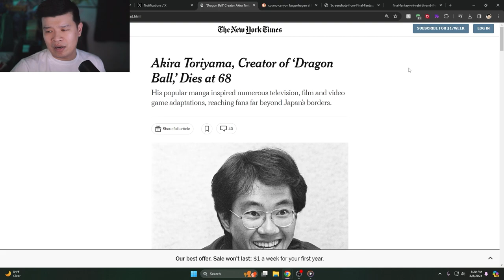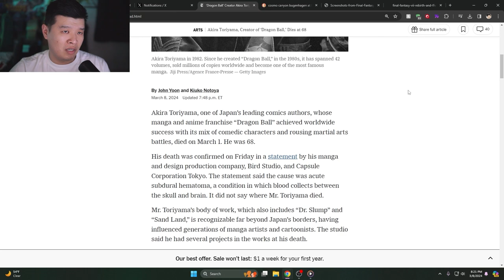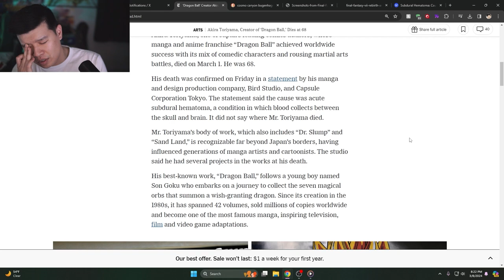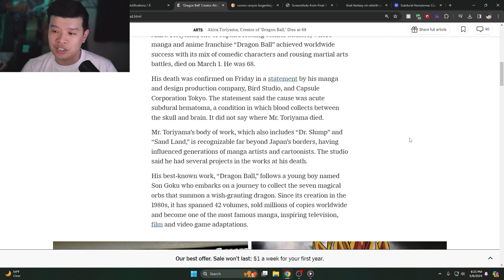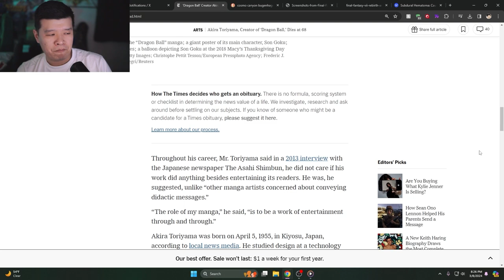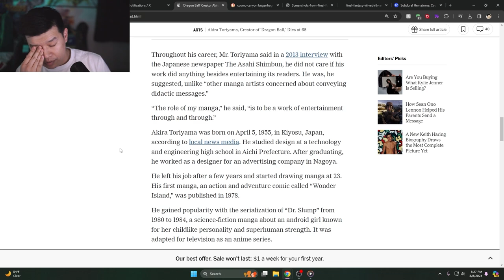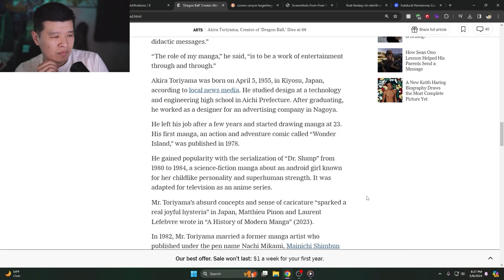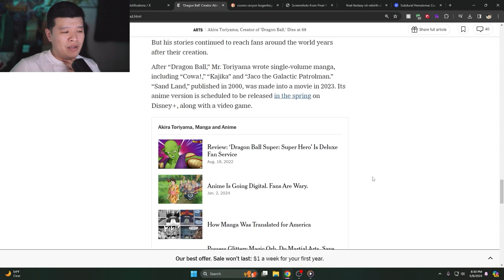How Akira Toriyama Shaped My Life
Rest Easy Akira Toriyama